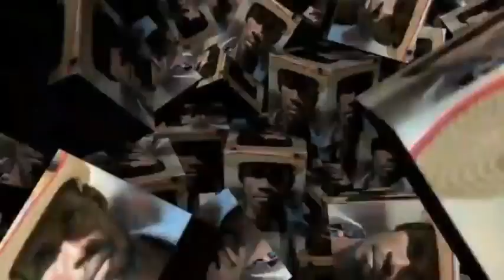RESET POU PWOBLEM YO